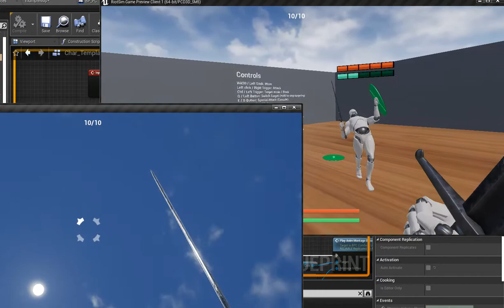[RS] Replicated body offset